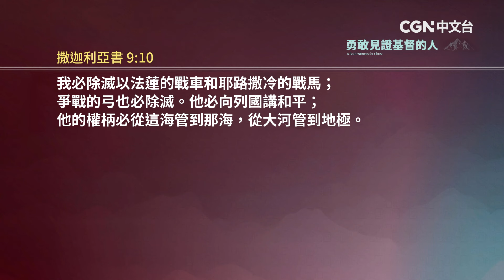【李在訓牧師講道系列】 謙卑的王,成就了所立的約 (馬可福音 11:1-11)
透過韓國大地教會主任牧師—李在訓牧師的信息
讓我們一起聽見神的話語和心意!

奉獻帳號：
銀行：國泰世華銀行(013)華江分行
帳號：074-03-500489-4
戶名：社團法人中華基督環球福音網協會